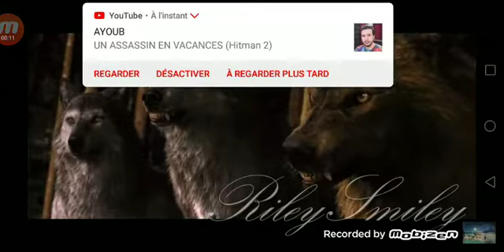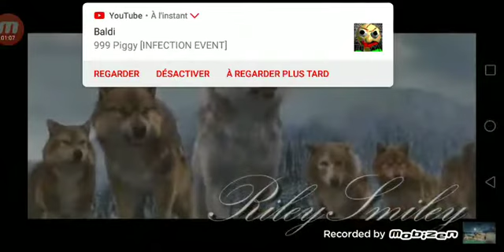Twilight wolves what's my name